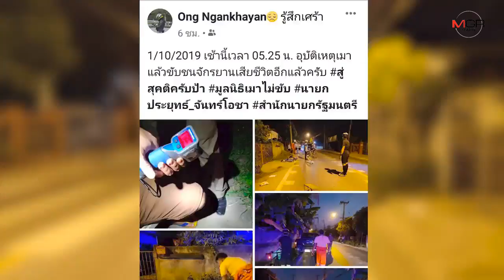นักปั่นเชียงใหม่แห่แชร์เตือนภัยเกิดอุบัติเหตุเมาแล้วขับชนคนขี่จักรยานตายซ้ำรอยเสือสันทรายอีกแล้ว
01/10/2019 นักปั่นเชียงใหม่แห่แชร์เตือนภัยเกิดอุบัติเหตุเมาแล้วขับชนคนขี่จักรยานตายซ้ำรอยเสือสันทรายอีกแล้ว

ศูนย์ข่าวเชียงใหม่ - กลุ่มนักปั่นเชียงใหม่แห่โพสต์และแชร์ภาพว่อนโซเชียล หวังเตือนภัย หลังล่าสุดเช้ามืดวันนี้เกิดอุบัติเหตุหนุ่มเมาขับชนยายขี่จักรยานกลับจากตลาดบนเส้นทางเดียวกับที่ลุงนักปั่นสันทรายเพิ่งโดนคนเมาขับชน 2 เดือนก่อน